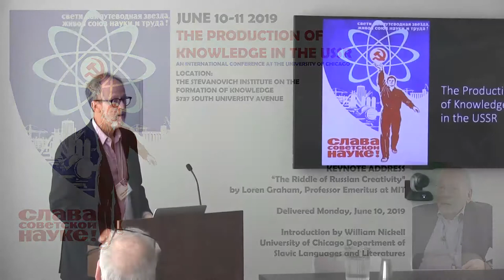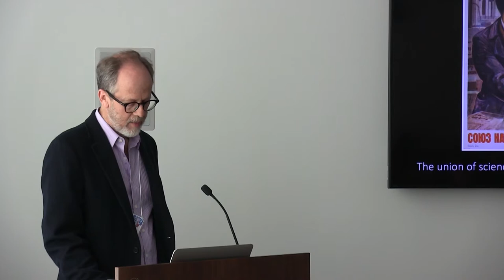The Production of Knowledge in the USSR - "The Riddle of Russian Creativity" by Dr. Loren Graham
The Production of Knowledge in the USSR was an academic conference held at the University of Chicago on June 10-11, 2019. This keynote address, titled "The Riddle of Russian Creativity,"  was given by Dr. Loren Graham, Professor Emeritus at MIT.